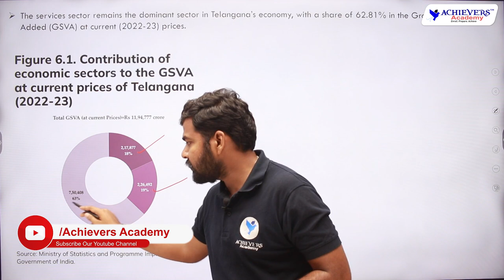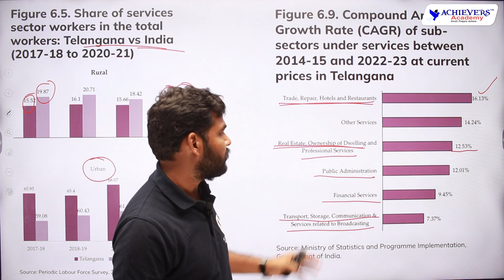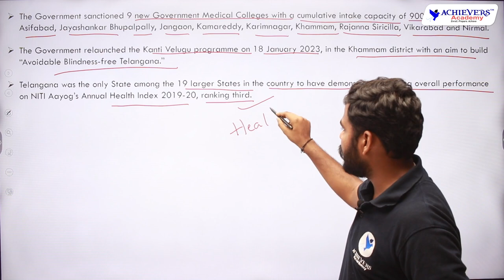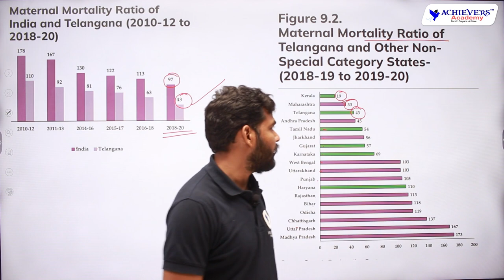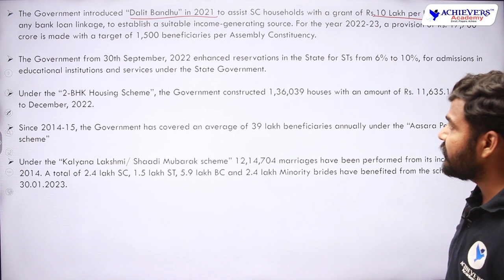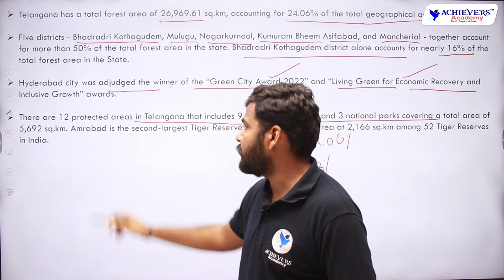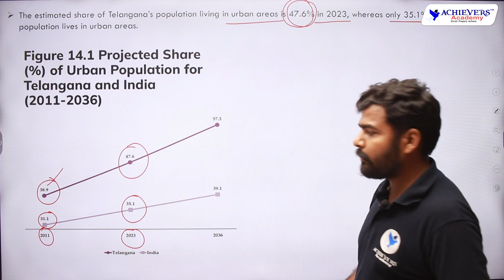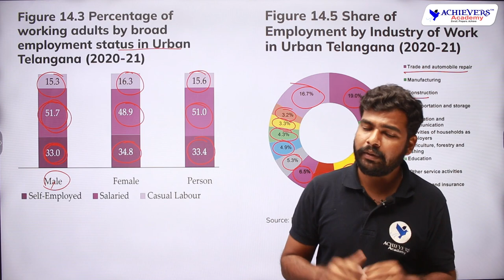Telangana Economic Survey | Telangana Socio Economic Outlook 2023 | Part 4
Telangana Economic Survey - Part 4 | Telangana Socio-Economic Outlook 2023 in Telugu & English | Telangana Economic Survey 2023 PDF explanation useful for TSPSC Group 1, Group 2, Group 3, Group 4 exams @AchieversAcademy 🎯

like TSPSC Group 1, Group 2, Group 3, Group 4, AP / TS

telangana socio economic outlook 2023 explanation
achievers academy, tspsc